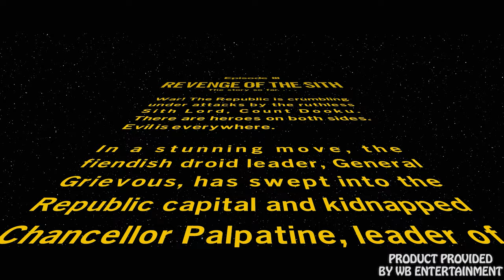LEGO Star Wars: The Skywalker Saga - Episode III Revenge of the Sith Full Walkthrough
This video shows how to fully complete the entire story for Episode III: Revenge of the Sith in LEGO Star Wars: The Skywalker Saga for PS5.